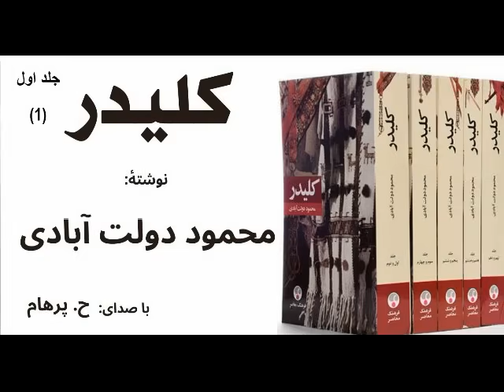کتاب صوتی کلیدر جلد اول بخش یکم نوشتۀ محمود دولت آبادی ( با صدای: H. Parham )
کتاب صوتی کلیدر جلد اول نوشتۀ محمود دولت آبادی - با صدای: ح. پرهام - ادیت وفنی : ح. عزت نژاد و گ. جاسمی و موزیک: م. سلطان پور
Mahmoud Dowlatabadi
کانال ما در تلگرام: